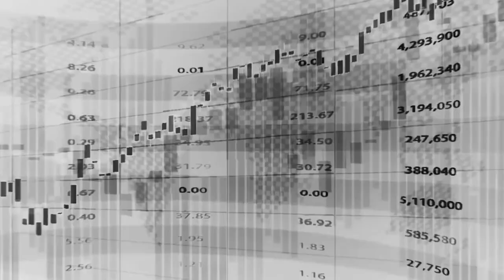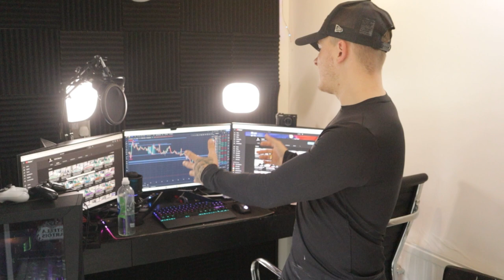How to Get Rich Trading Forex!